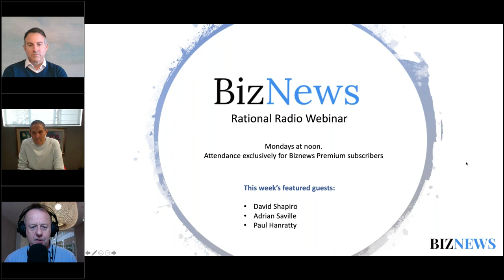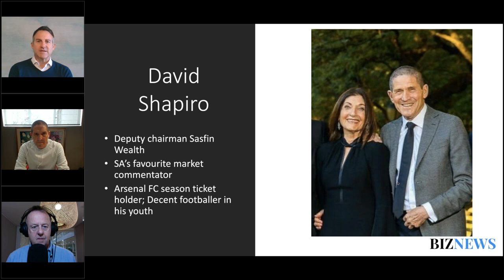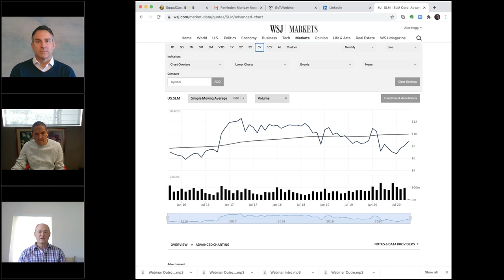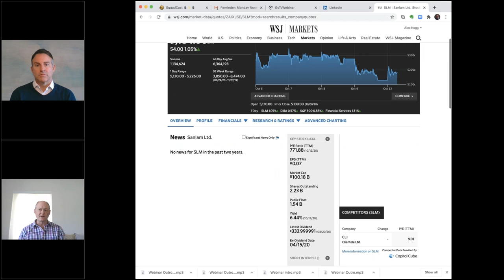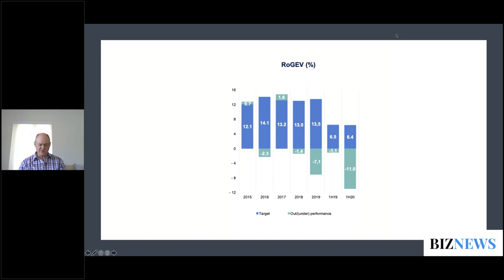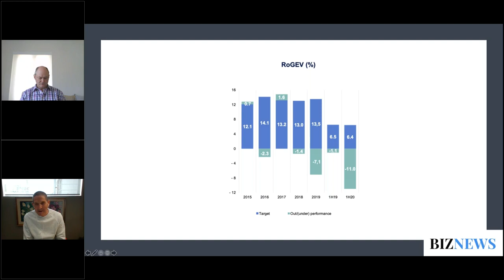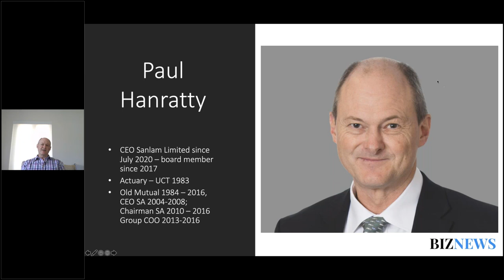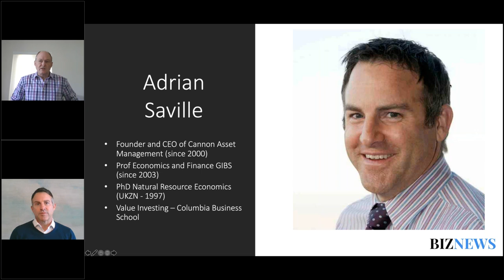Rational Radio: In discussion with Sanlam CEO Paul Hanratty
The Monday Noontime webinar is the only weekly webinar hosted by Biznews founder Alec Hogg, with SA's favourite market commentator David Shapiro as the regular guest. This week we were joined by Paul Hanratty, CEO of Sanlam and guest investment analyst Adrian Saville from Cannon Assets.